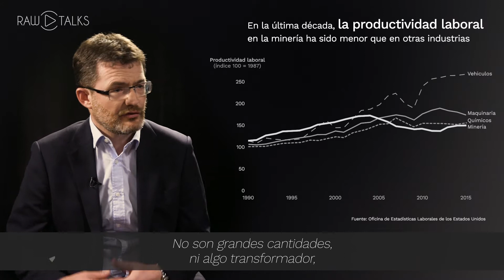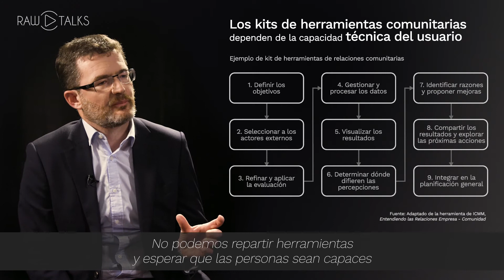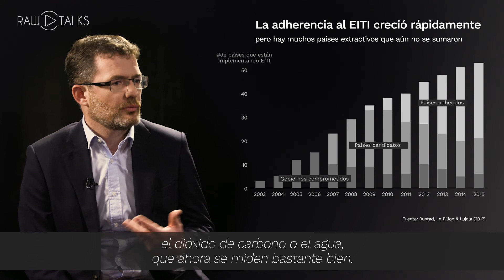[Entrevista Completa] Desarrollo Sustentable en Constante Evolución - RAW Talks con Jon Samuel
El concepto de desarrollo sustentable (DS) en minería se consolidó con la llegada del nuevo milenio. Mucho ha cambiado desde entonces.

Mientras la industria se prepara para un nuevo ciclo, vemos que el concepto de DS se está adaptando a las demandas y circunstancias actuales. La creciente expectativa de desarrollo local y regional es central en este cambio.

Conversamos con Jon Samuel de Anglo American para entender cómo esto afecta a las comunidades en el terreno, y cómo están respondiendo las empresas.